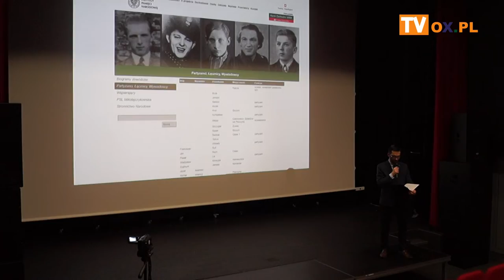[FLESZ] Narodowy Dzień Żołnierzy Wyklętych 01.03.2019 Skoczów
Narodowy Dzień Żołnierzy Wyklętych 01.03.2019 Skoczów: Teatr Elektryczny: cykl audycji Radia Katowice „Nieśmiertelni – Historia Oddziałów Bartka”, autorstwa red. Eweliny Kosałki-Passii;
- film dokumentalny „Więzy Krwi” – Opowieść o Żołnierzach Bartka w reż. Dariusza Walusiaka. Film powstał w 2017 r.